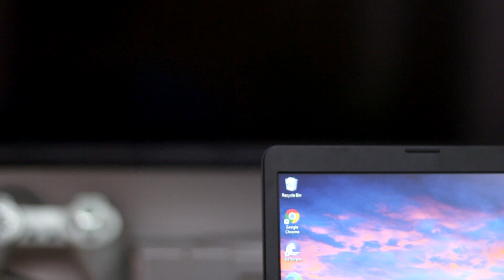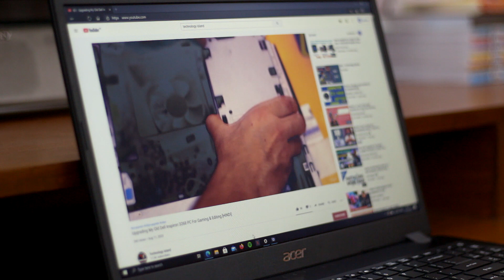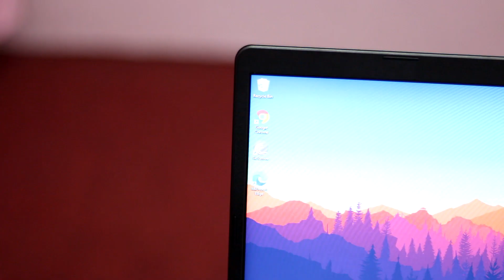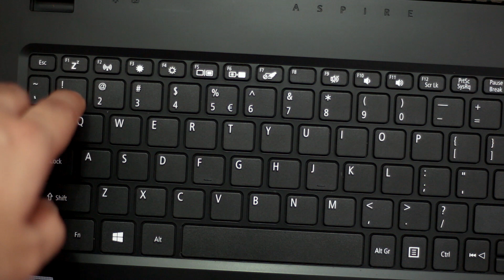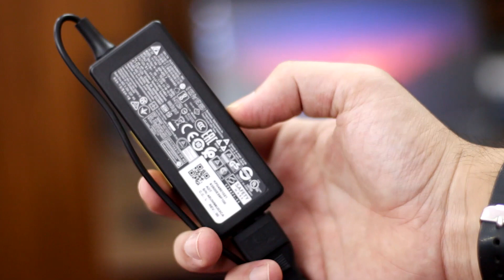Best Laptop For Students Under ₹35000 | Acer Aspire 3 Full Review in HINDI 💻⚡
Dosto is video mein mai Acer Aspire 3 ka review kr rha hu aur bata rha hu ki ye laptop kaise hai, ye laptop ₹35000 ke ander aata hai aur is video mai maine is laptop ke specifications bataye hai aur full review bhi kiya hai, aur mere hisaab se ye laptop students ke liye ₹35000 ke ander kaafi sahi hai, toh umeed hai ki aapko ye video pasand aai hogi :)

Acer Aspire 3 ryzen 3
Acer Aspire 3 i3 10th Gen (SSD Version)
Acer Aspire 3 i3 10th Gen (HDD Version)
Acer Aspire 3 i5 10th Gen

Chapters:
0:00 Introduction
1:00 Design & Build
3:49 Display
5:10 Webcam Quality
6:07 Battery Life
6:57 Can We Play Games?
8:18 Performance
10:18 Final Verdict

Monitors:
1. Cheap Monitor
2. Cheap Gaming Monitor (75hz)
3. Best Budget IPS Monitor (LG)
4. Best Budget IPS Monitor (Samsung)
5. Best Budget UltraWide Monitor
6. Best Budget Gaming Monitor (24 Inch, 144Hz)
7. Best 27 Inch Gaming Monitor 1080P (144Hz)
8. Best 2K Monitor
9. Best 2K Gaming Monitor (144Hz)
10. Best Ultrawide Monitor
11. Best 4K Monitor
Keyboard & Mouse:
1. Best Budget Mouse
2. Best Budget Gaming Keyboard
3. Best Budet Gaming Mouse
4. Best Budget Mechanical Keyborad
5. Best Gaming Keyboard
6. Best Gaming Mouse
Cameras:
1. DSLR for Beginner
2. Best Budget DSLR
3. Best Budget Mirrorless Camera
4. Best DSLR for Youtube
Mics:
1. Cheap Lapel Mic
2. Best Lapel Mic (Boya)
3. Budget Condenser Microphone
4. Blue Snowball
5. Maono AU-400
6. Blue Yeti
Tripods:
1. Cheap Tripod (For Beginners)
2. Cheap Gorillapod Tripod (For Beginners)
3. Best Budget Tripod With Fluid Head
4. Best Budget Tripod With Ball Head
5. Best Gorillapod Tripod
6. Best Tripod With Fluid Head
7. Best Budget Tripod With Ball Head
8. Best Travel Tripod
9. Best Budget Mini Tripod
Lights:
1. Light For Beginner
2. Best Budget Video Light
3. Best Budget Ring Light
4. Best RIng Light
5. Best Budget Sudio Light Kit
6. Best Sudio Light (My Personal Favorite)

CPU
Intel® Core™ i5-1035G1
Intel® Core™ i3-1005G1
2GHz AMD Ryzen 3 processor
Display size
39.62 cm (15.6 inch)
Display specs
FHD (1920 x 1080)
Operating System
Windows 10 Home
Graphics
Integrated: Intel® Graphics  UHD
Memory
Up to 12GB DDR4 2400MHz (4GB on-board)
Storage options
HDD / SSD storage
Up to 512GB NVMePCIe SSD
1TB 5400rpm HDD (select SKUs)
Wireless
Up to Wi-Fi 5 / Bluetooth® 4.2 (2*2)
Camera
HD Webcam
Interface
1 x USB 3.1 Gen 1 Type-A
2 x USB 2.0 Type-A
1 x 3.5mm audio combo jack
1x HDMI1.4
Audio
Built-in Dual Speakers
Battery
36.7 WHr Li-ion Battery
Dimensions
363.4 x 247.5 x 19.9 mm
Weight
1.9kg